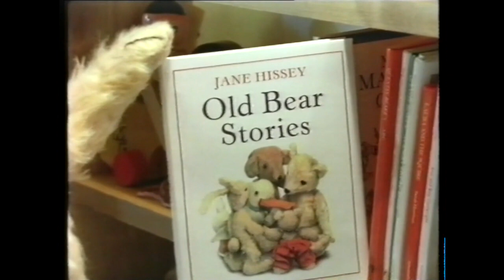2-15 | Old Bear Stories - The Play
Old Bear is reading a story to his friends in the garden when Jolly Tall gives them the idea of putting on a play. The toys make a stage on the grass and perform their own, rather special, version of 'Goldilocks and the Three Bears'. Little Bear doesn't want to be 'Baby Bear' until he realises there will be real porridge in the play. With Rabbit as a rather over-enthusiastic Goldilocks and three bowls of porridge on the table, just about anything could happen.